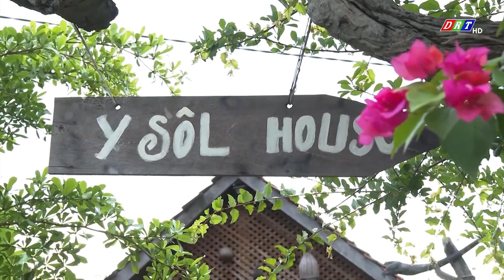Lan tỏa phong trào khởi nghiệp trong thanh niên dân tộc thiểu số